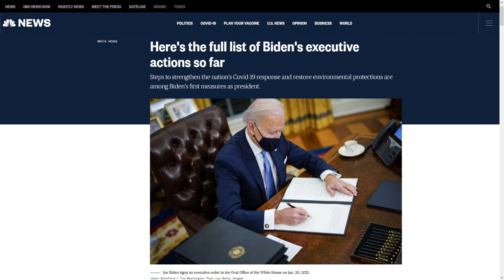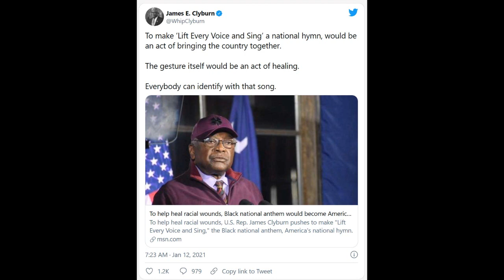Biden's First Week. 45 Executive Orders, NONE For Black People!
Biden's been president for a week now. Black people put him in office. So why are most of his Executive Orders about everyone except us?